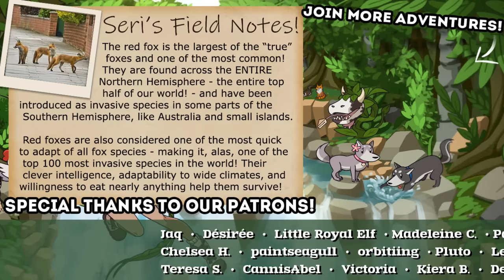The DANGERS Lurking Outside the Fox Lair...!! 🦊 Endling • #3